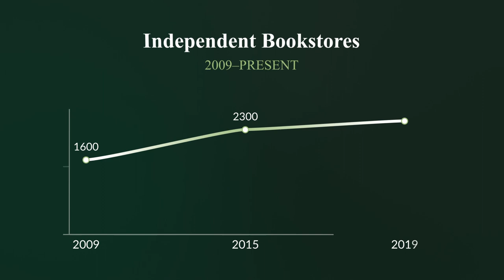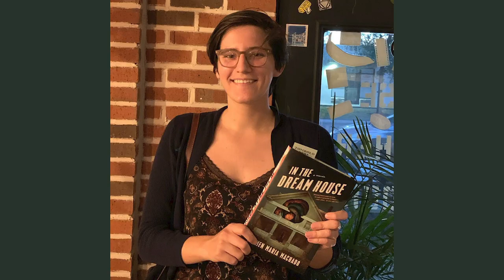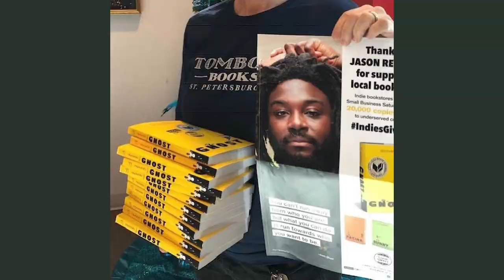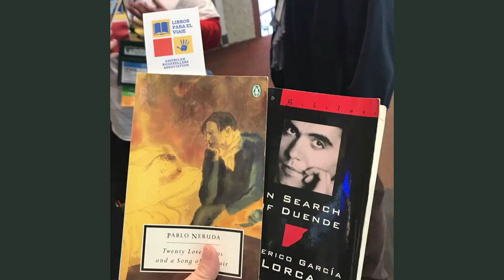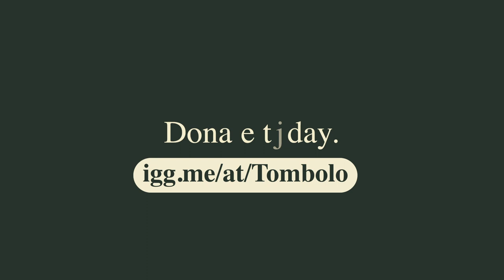TOMBOLO BOOKS INDIEGOGO NOV 2019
We found the perfect location for our bookstore! With your help Tombolo Books will be expanding into a full service, full scale bookstore next to Black Crow Coffee and Squeeze Juice in the Grand Central District.